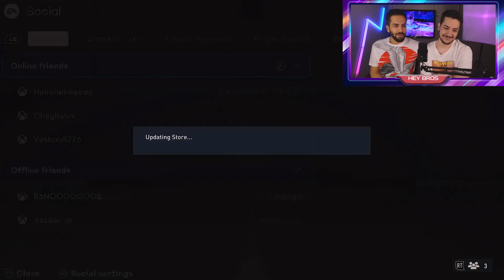پک اوپنینگ فیفا ۲۳ ایونت لول این پیک ارزش بستن داره؟ FIFA 23 PACK OPENING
پک اوپنینگ فیفا 23 پک اوپنینگ ایونت لول آپ(LEVEL UP)
پک اوپنینگ پشم ریزون فیفا ۲۳
بچه ها امروز 2 تا قسمت داریم
💙لینک چنل دوم💙 سابش کنید لطفا
بچه ها خوش اومدید به قسمت جدید فیفا 23 (فیفا ۲۳) این قسمت پک اوپنینگ رو داریم 🖤
لینک تویچ